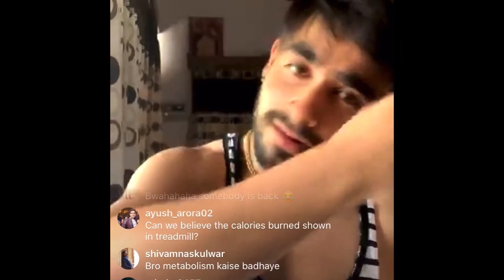Feeling alienated or inferior? Are you doubting yoursef? WATCH THIS!